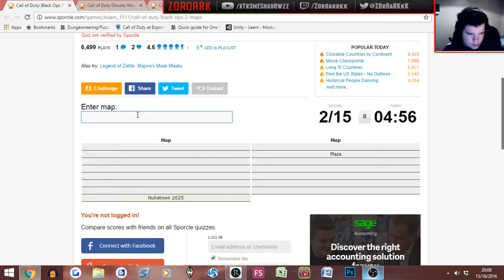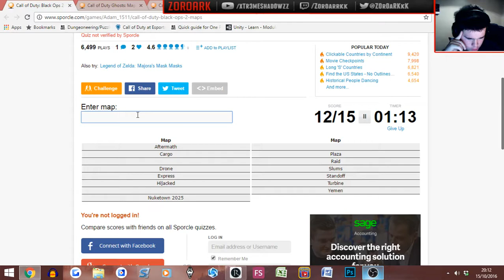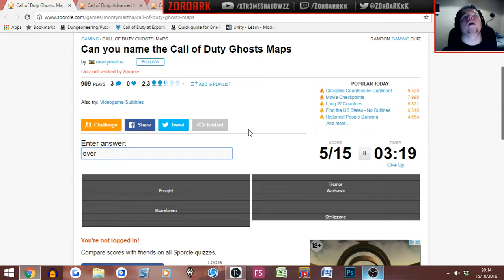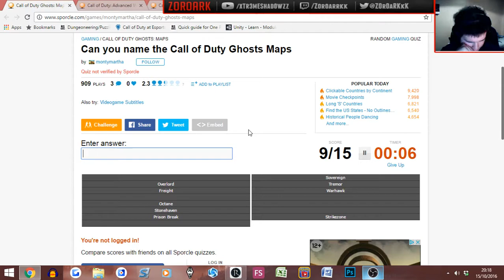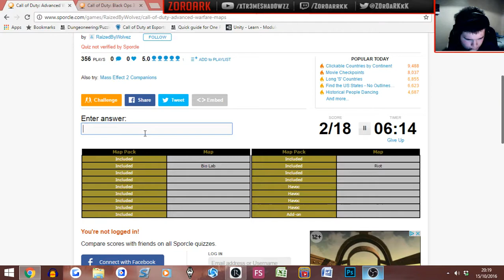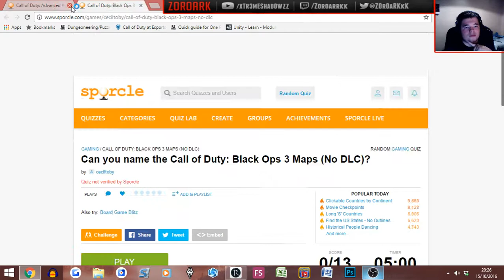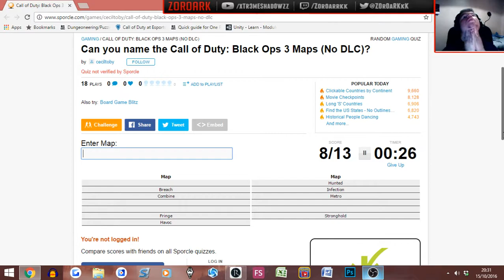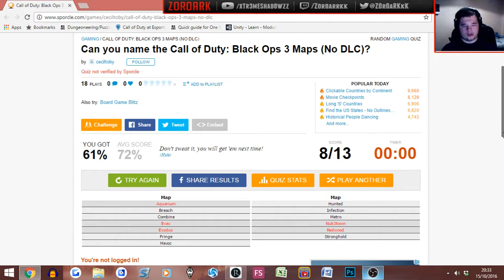Call of Duty Map quiz! - BO2, BO3, Ghosts, AW!